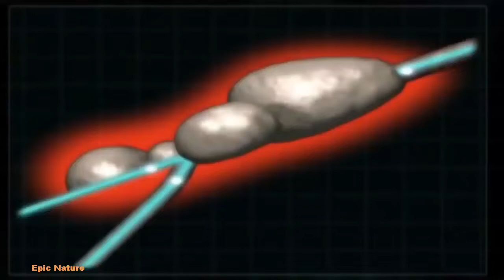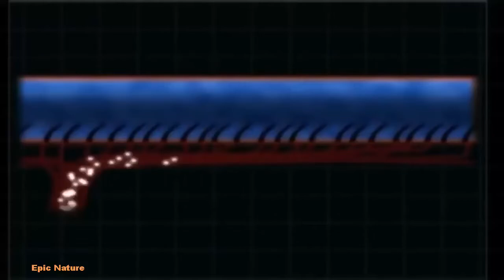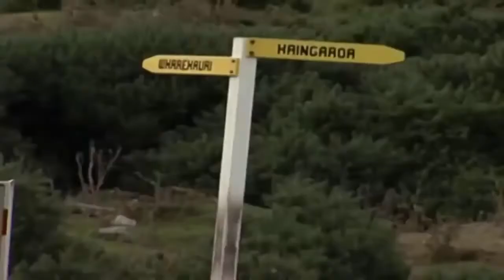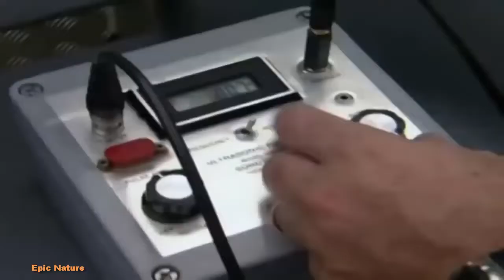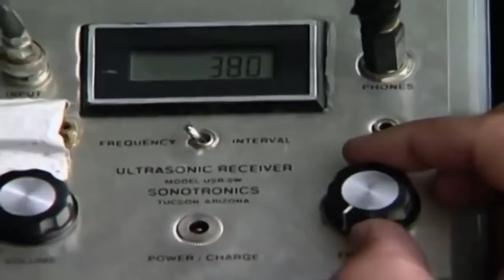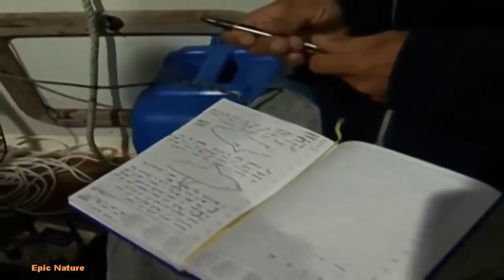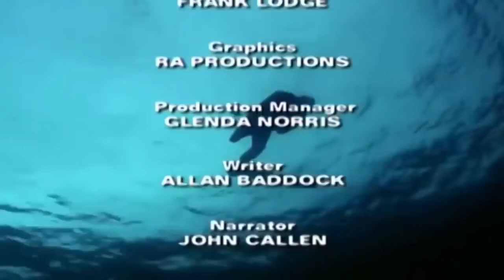great white shark full documentary in HD video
Incredible NatureTV is global media channel.Our main goals is create a channel that described our planete. Natural phenomen of all kind conntain our media library, societaty phenomen,buillding phenomen,natural disasters,engeeniring phenomen,culture,art and more.Don't forget to FREE subscribe and  enjoy a lot of incredible video of our great planet
License